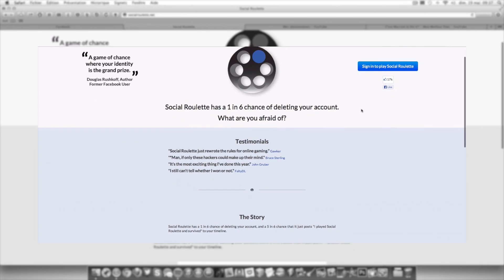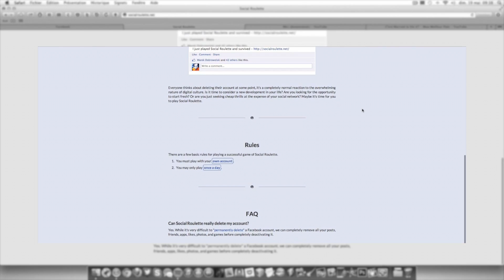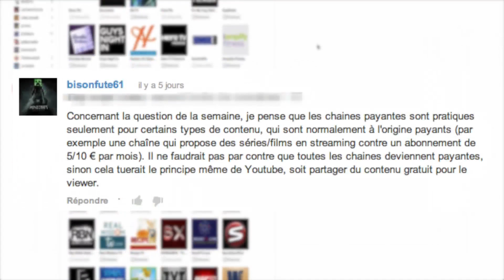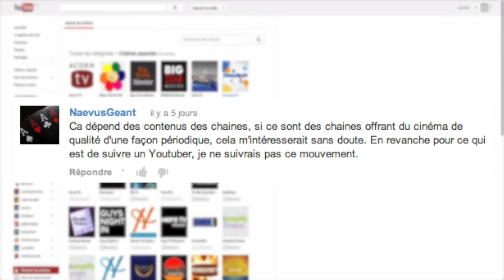Voiture volante, Recette du Coca, Lumia 925, Social Roulette - Tech News #19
La voiture volante approche, la recette du Coca-Cola en vente sur eBay, Nokia dévoile le Lumia 925, et la roulette russe pour Facebook !

Question de la semaine: Pensez-vous qu'un jour tout le monde aura sa voiture volante ?

Liens

Vidéos utilisées